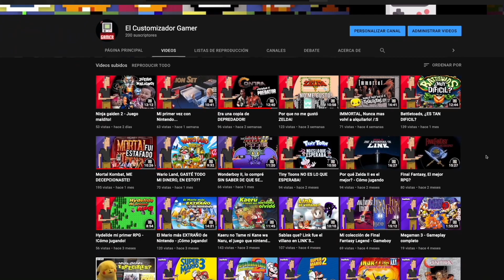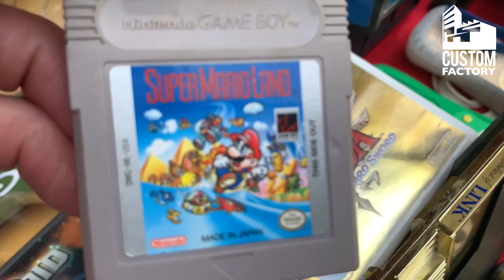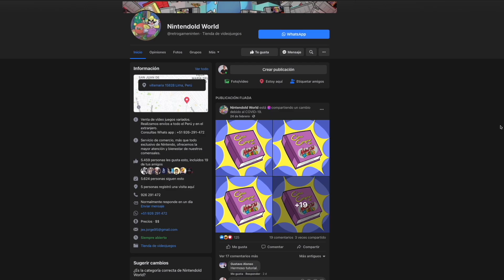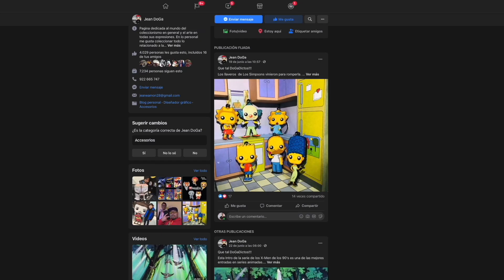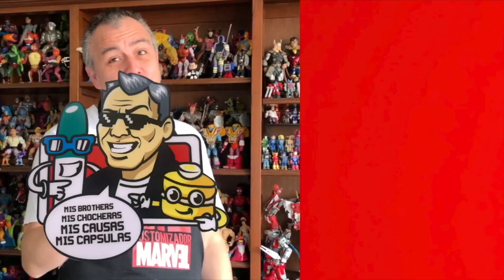Custom factory 139 - Restaurando un Mecha Hulk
Hulk es un personaje que merece enemigos gigantes!y el MECHA HULK es uno de ellos, en este episodio restauraremos uno de estos figurones!